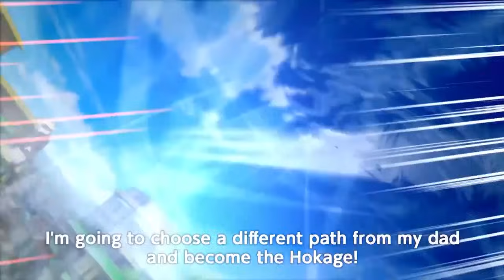10 Best *ANIME* Games Ever Made 😍 | Attack on Titan, Naruto, Dragon Ball Z &.... More 😮 [HINDI]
With the increasing popularity of Anime in India, @LazyAssassin talks about some of the best video games that are based on anime.